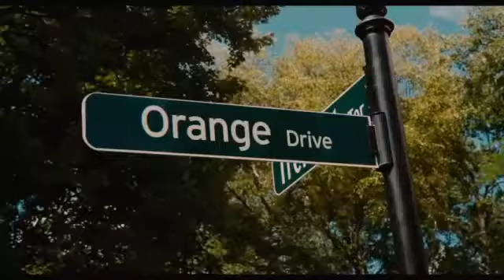Scusa, mi piace tuo padre - Trailer italiano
Dal 6 dicembre nei cinema